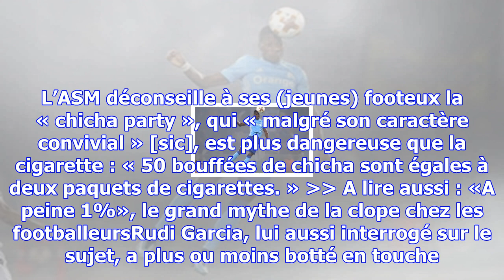Om: fumer tue, mais ça n'affecte pas les performances de bouna sarr, serein avec sa chicha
Ça plane pour lui. — C. Paris / AP / SIPA Belle franchise de Bouna Sarr, ce mardi, en conférence de ...